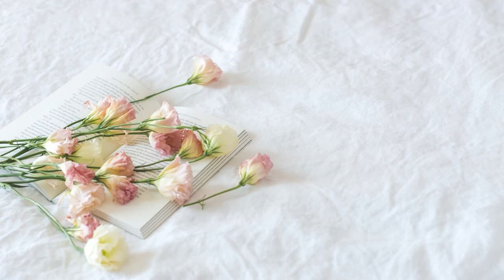TPM live worship song | tamil | No.550 | தேவாதி தேவனே இராஜாதி இராஜனே